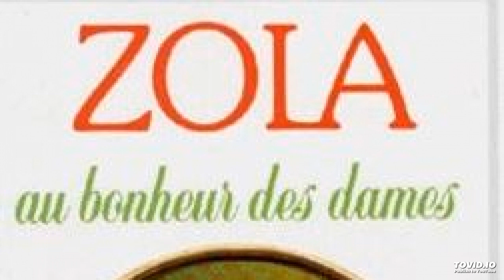11. Emile Zola, Relecture de "Au bonheur des dames", livre audio, chapitre 11